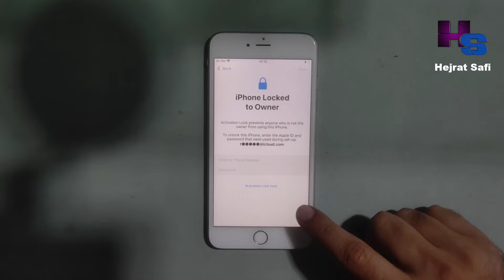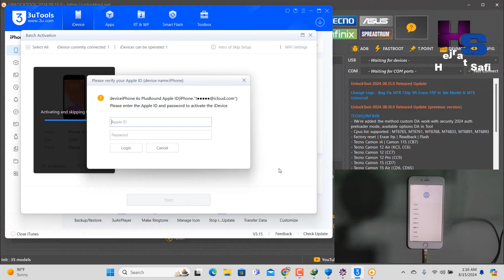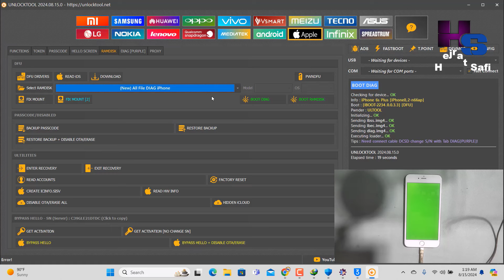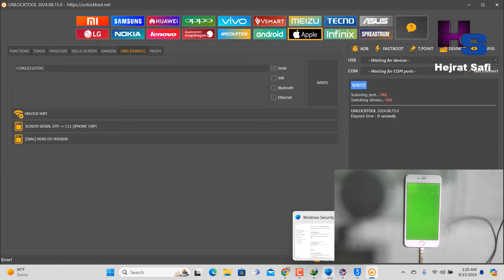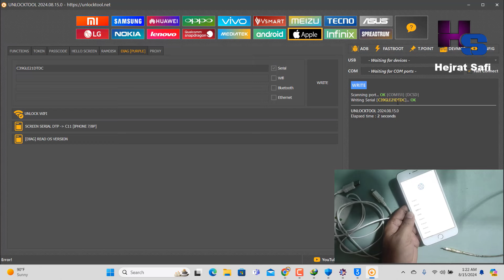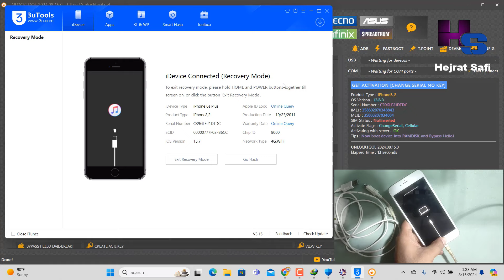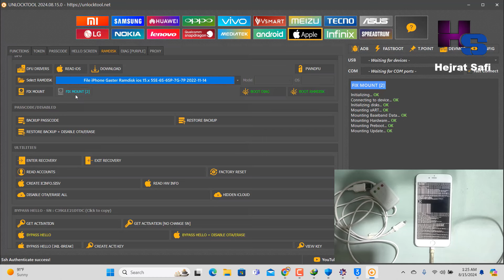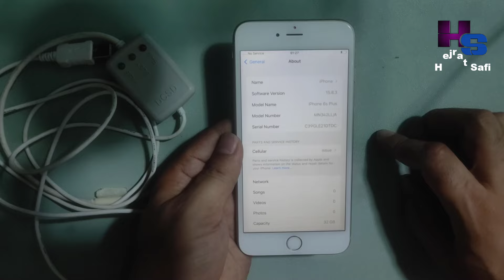iPhone 6s Plus iOS 15.8.3 iCloud Bypass By Unlock Tool Change Serial Number Fix By DCSD Cable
This Video For iPhone 6s Plus iCloud Bypass Without Network Signal

How To iPhone 6s Plus iOS 15.8.3 Hello Screen iCloud Bypass By Unlock Tool Activating With Server FAIL Change Serial Number By DCSD Cable Fixed DIAG Mode Same Method iPhone SE 6s Plus Easy Method

GET ACTIVATION [NO CHANGE SERIAL] Product Type : iPhone8,2
Activate Flags : NoChangeSerial, Cellular
Activating with server... FAIL
Failed to activate with Apple server!
Tips : Try changing serial method! Fixed

iPhone 7 iOS 15.8.3 iCloud Bypass By Unlock Tool Change Serial Number Without DCSD Cable Fix

Hejrat Safi Mobile Software